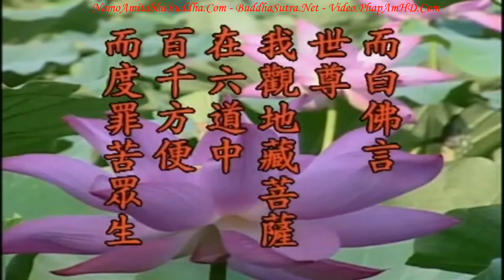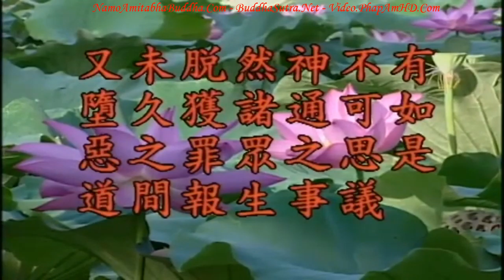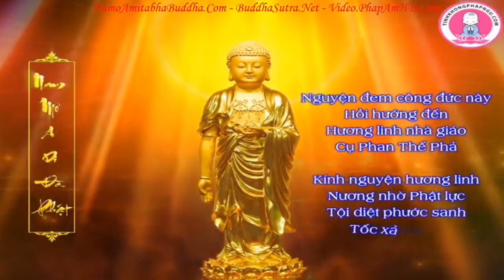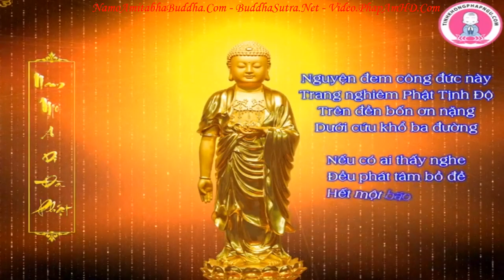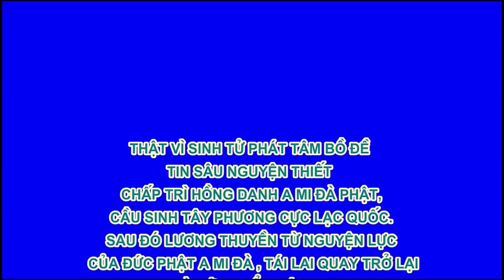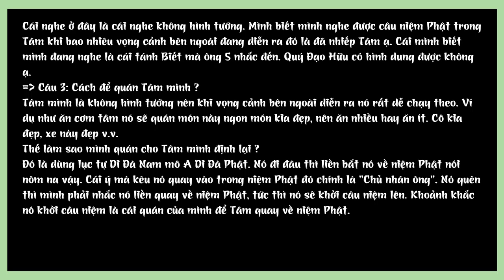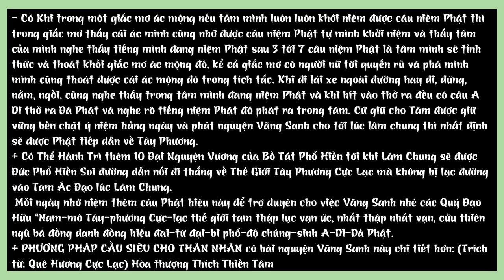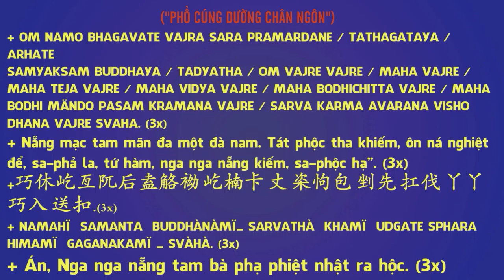Kinh Địa Tạng Bồ Tát Bổn Nguyện tập 56 102 Lão Pháp Sư Tịnh Không R